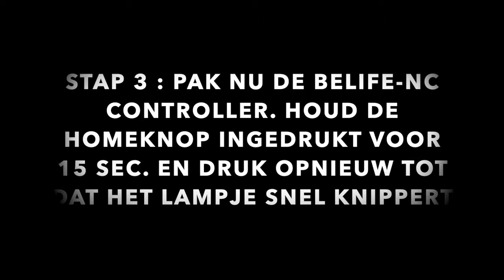Nintendo Switch Controller Verbinden (connecten / pairen) Joy-Con and controller pairing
Korte handleiding om je Nintendo Joycon & Pro controllers te verbinden.   Deze video laat zien hoe je de Joy-Con en Pro Controllers aan je Nintendo Switch koppelt.